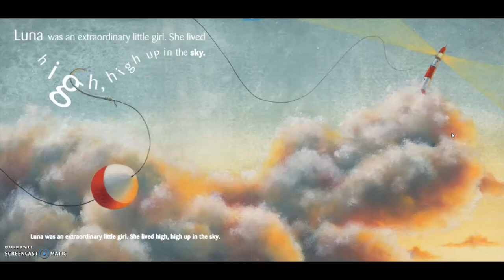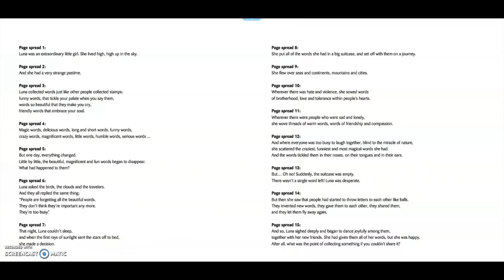The Word Collector | Book Read Aloud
Book Read Aloud:  The Word Collector
By: Sonja Wimmer